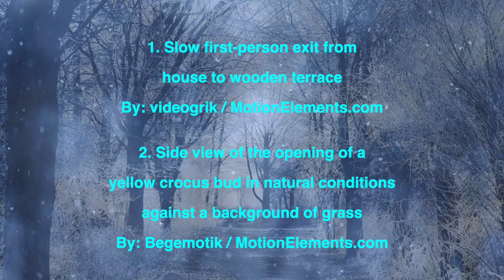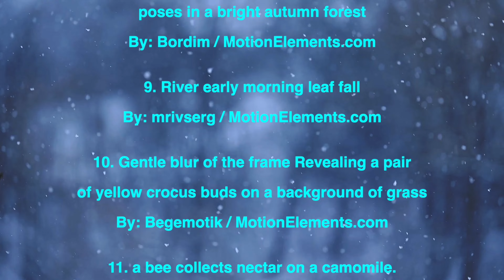Beautiful Soothing Peaceful Music Video / “Elegant in Nature” Will Dwine / Instrumental / Calming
A calming orchestral lullaby filled with elegance, romance, and passion.

Perfect for a fantasy based and romantic themes.

Features: Harp, Piano, Strings, Oboe, Cello, Violin, Upright Bass, Timpani, Horns, Brass, and Percussion.

This track works well with: HD Drone footage, Corporate videos, Business Projects, Travel, Fantasy, Presentations, YouTube videos, Slideshows, Slide Shows, Vlogs, and more.

Your subscription helps motivate me to create.